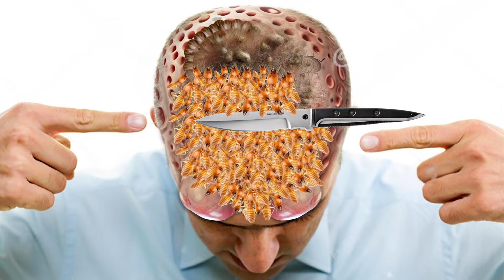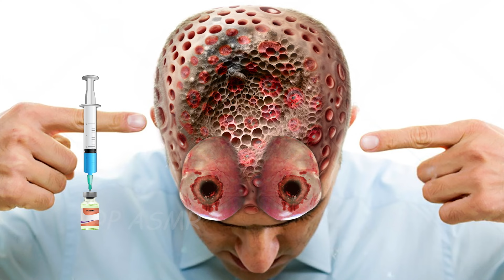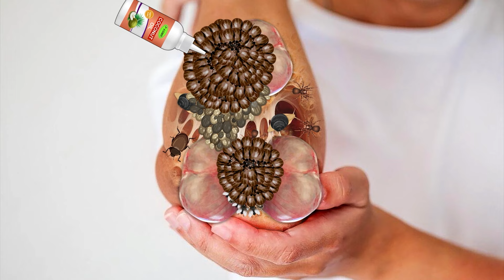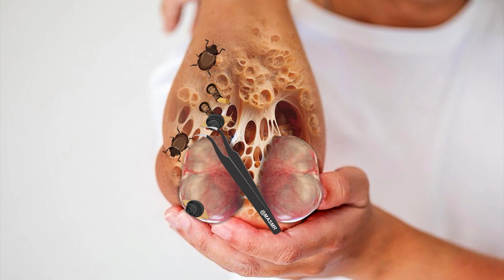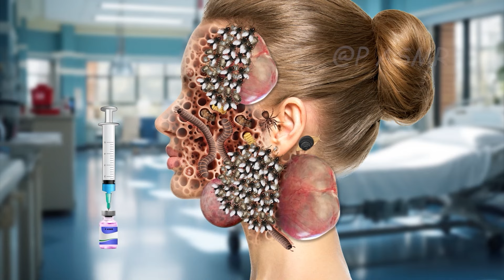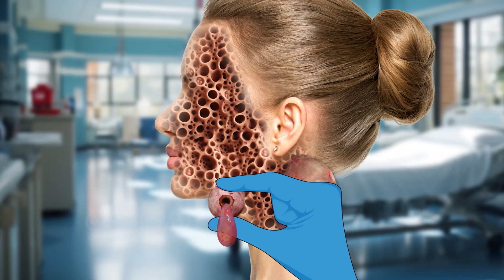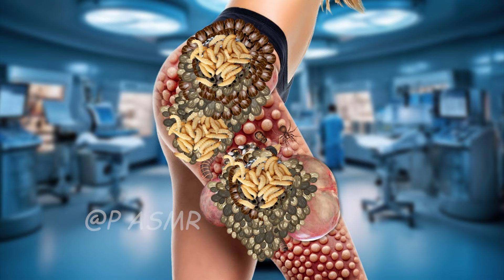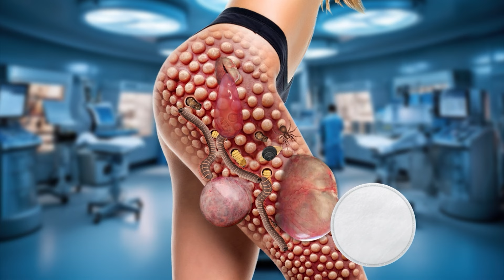ASMR Animation treatment from infected a Man's Head | 2D Animation #115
All content, video animation belong to P ASMR